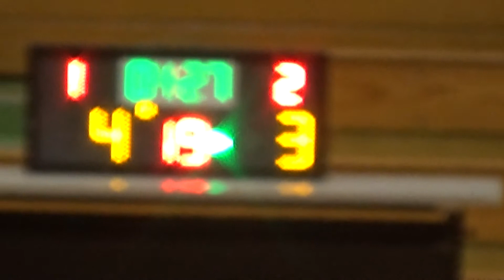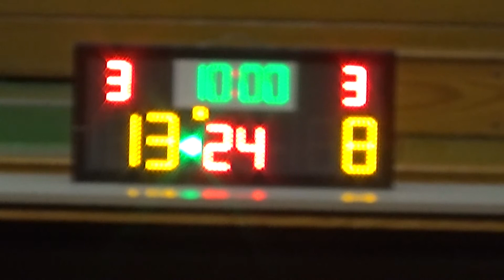20151116 心熊 VS MASCOT 1st Quarter